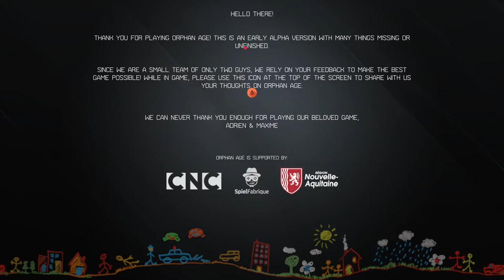Orphan Age - Preview ITA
Oggi propongo: Orphan Age

Note:
• Audio completo del videogame più commenti.
Specs:

CPU: Intel i7-4770K
Ram: 16GB G.Skill
GPU: Asus GeForce STRIX GTX1080 A8G GAMING
Inst.Audio: Focusrite Scarlett 2i2 2nd Generation
Headphone: AKG K 271 MKII
Mic: MXL 770 Condenser
Modem: AVM FRITZ Box 7490
OS: Win 10 Pro

Buona Visione